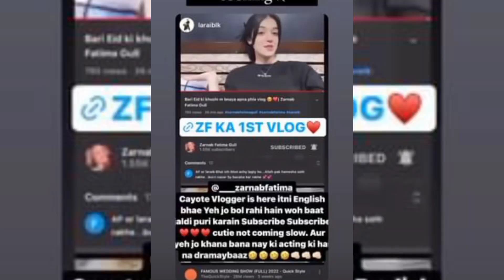Laraib Khalid Eid Celebrate with zaranb Fatima || major missing laraib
Hi guys ✌️

Laraib Zarnab celebrate Eid day 02